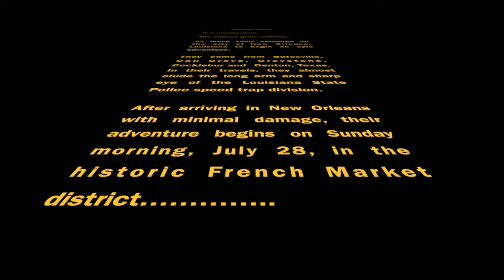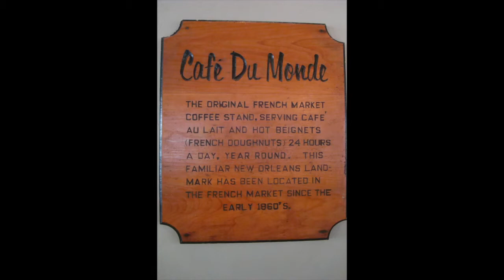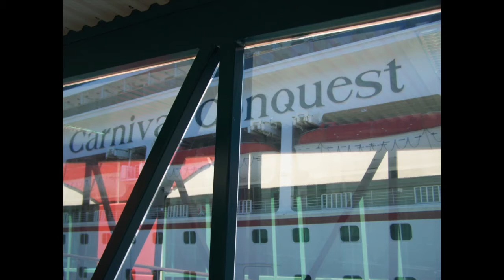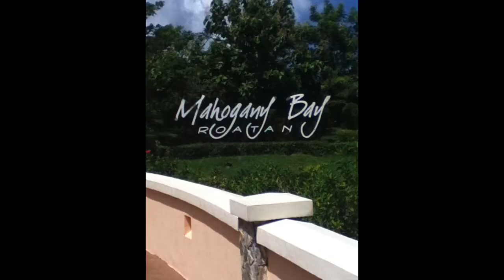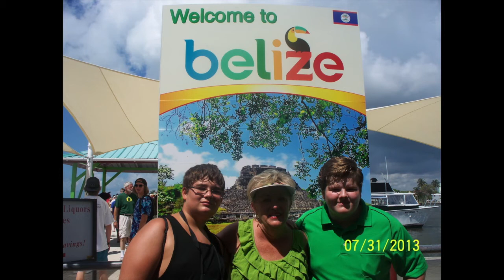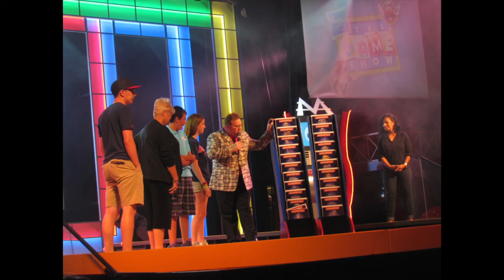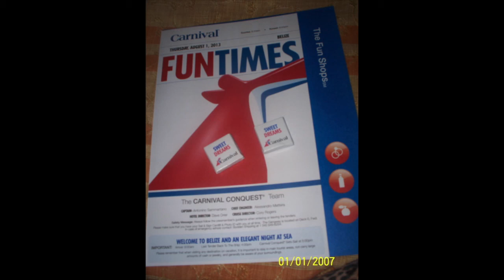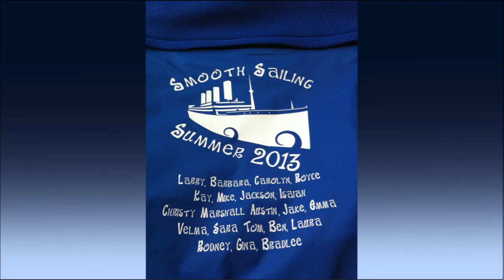Cruise 2013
This video is about our 2013 family cruise.  The Carnival Conquest from New Orleans for seven days to Roatan, Belize and Cozumel.  Our group of 21 had a great time!